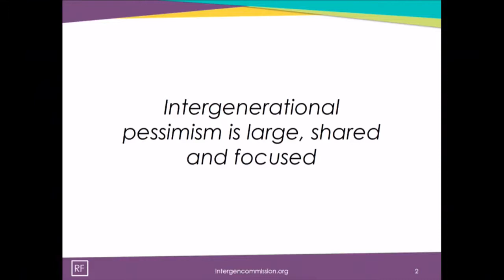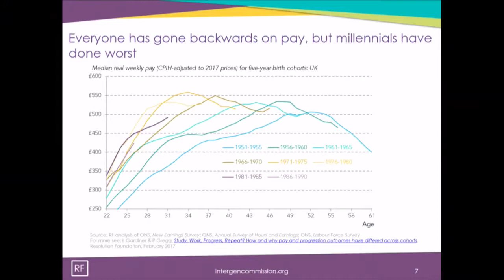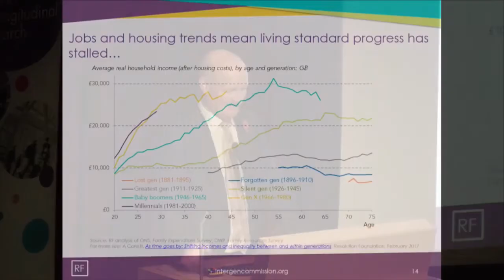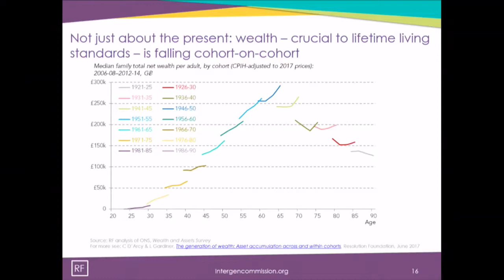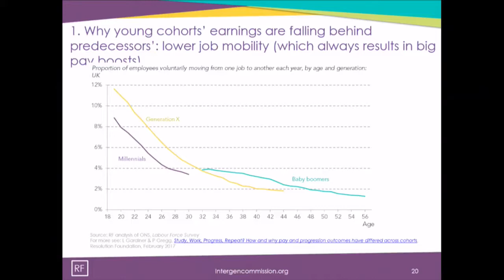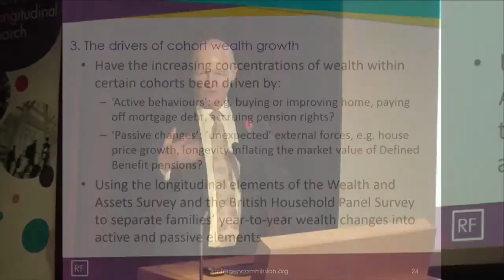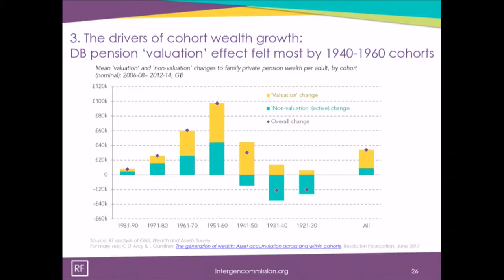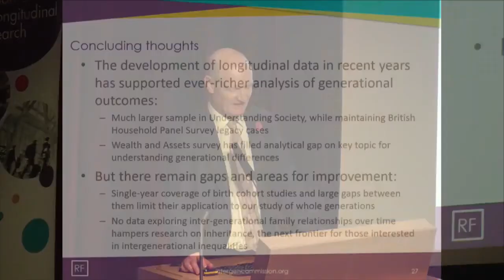CLOSER conference 2017 - Keynote presentation - The Rt. Hon. the Lord David Willetts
As part of CLOSER's 2017 conference, Inequalities: a longitudinal perspective, the Rt. Hon. the Lord David Willetts (Executive Chair, Resolution Foundation) gave the following keynote presentation.

His talk, Inequalities across the generations: a longitudinal perspective, explored intergenerational inequalities focusing particularly on the living standards of today's millennials compared to Britain's older generations.